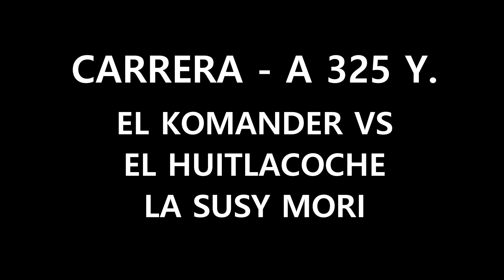TERCIA El Komander 7 23 22